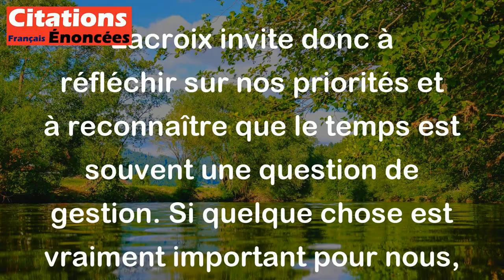Grégoire Lacroix - Le manque de temps est le déguisement favori de la paresse.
Cette citation de Grégoire Lacroix souligne une idée importante: souvent, lorsque les gens disent qu'ils manquent de temps pour faire quelque chose, cela peut en réalité masquer une forme de paresse ou un manque de motivation.

L'expression "manque de temps" est souvent utilisée comme excuse pour ne pas agir ou pour procrastiner. Parfois, on se persuade que l'on aurait voulu faire quelque chose, mais que l'on est trop occupé pour s'y consacrer. En réalité, cela peut révéler une hésitation à s'engager ou à fournir l'effort nécessaire.

Lacroix invite donc à réfléchir sur nos priorités et à reconnaître que le temps est souvent une question de gestion. Si quelque chose est vraiment important pour nous, nous trouverons le temps de le faire. En somme, la citation nous pousse à être honnêtes avec nous-mêmes sur nos motivations et à ne pas utiliser le manque de temps comme un prétexte pour ne pas agir.